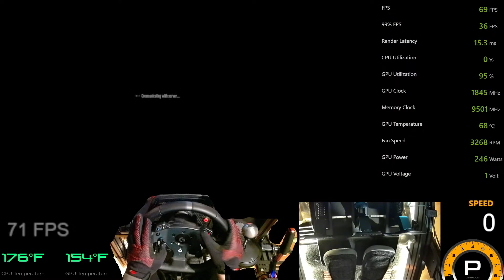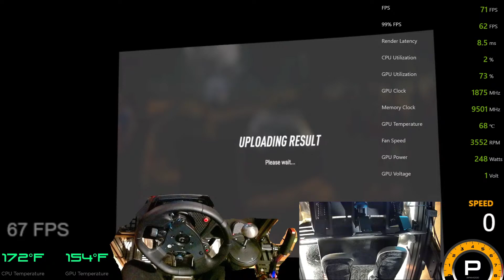NO REBOOT: STAGE 05: KOPINA